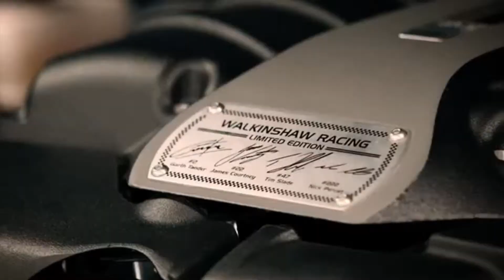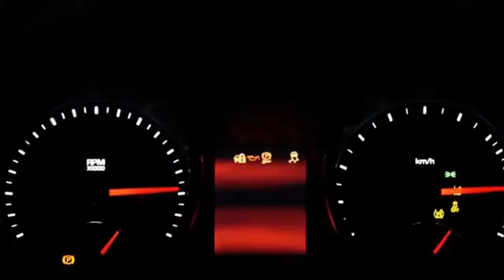Walkinshaw Take 2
Walkinshaw Enhanced